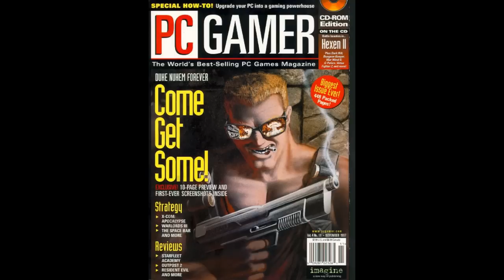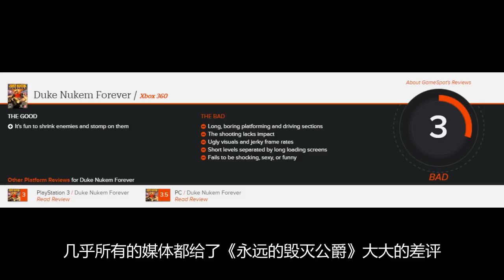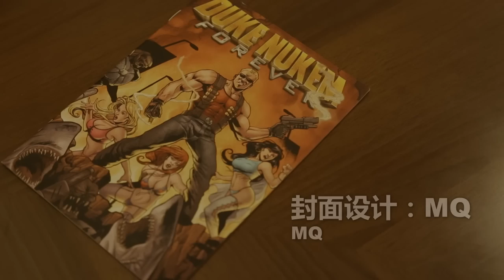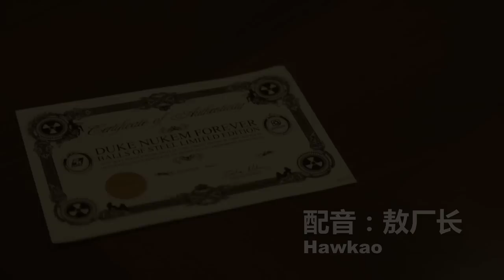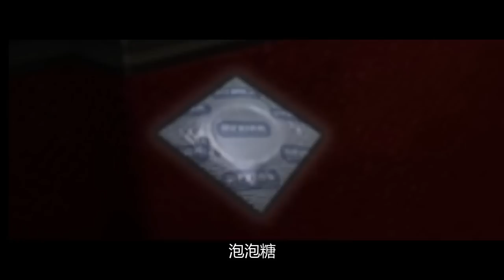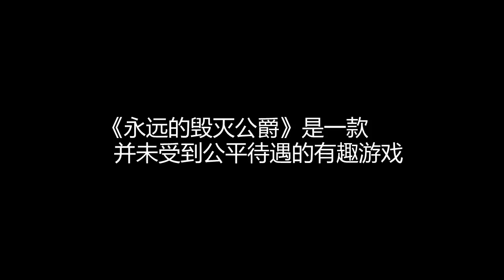【被媒体冤死的优秀游戏】囧的呼唤195期